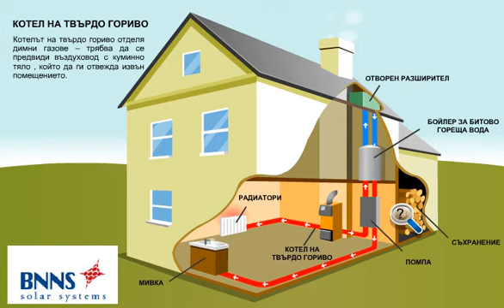КОТЛИ НА ТВЪРДО ГОРИВО І ПЕЛЕТИ І ДЪРВА